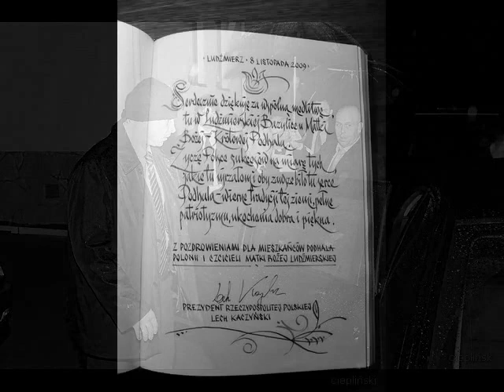Prezydent RP Lech Kaczyński (18.06.1949 - 10.04.2010)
W czasie 1,5 roku działalności portalu mieliśmy okazję spotkać się z Prezydentem RP Lechem Kaczyńskim w Jabłonce (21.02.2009), Nowym Targu (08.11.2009), Ludźmierzu (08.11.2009) i Zakopanem (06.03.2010). Zapraszamy do wspólnego wspomnienia tych chwil.

Cześć Jego Pamięci!